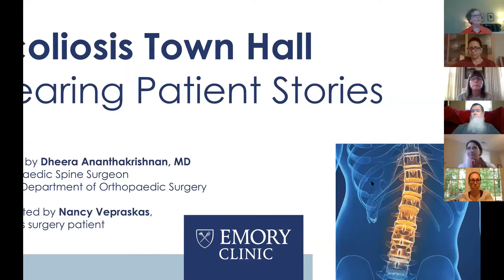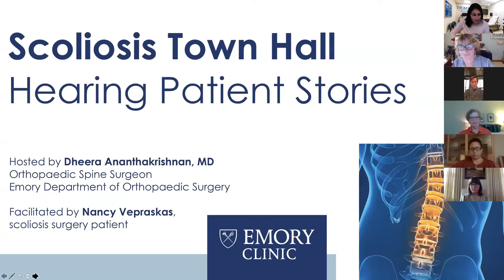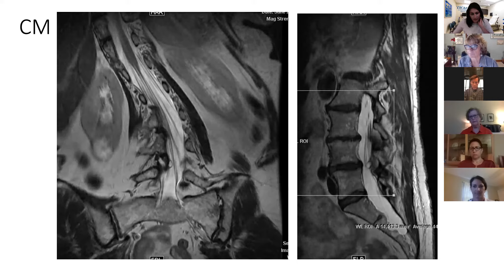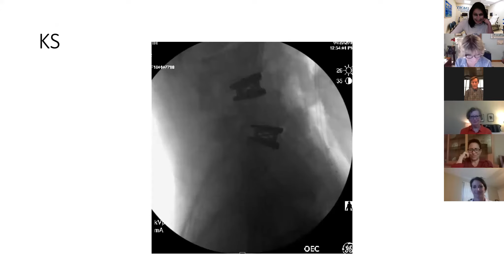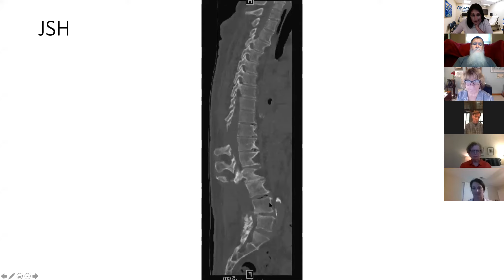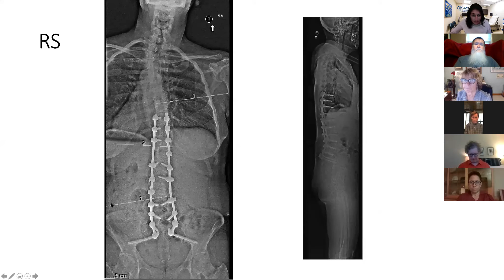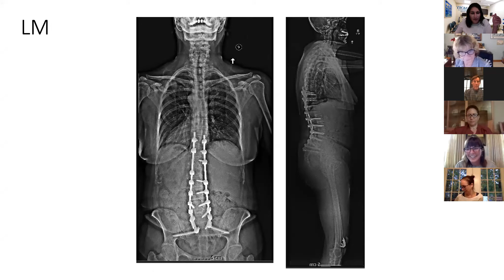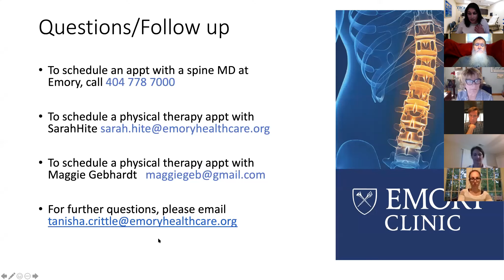Scoliosis Town Hall: Scoliosis Patients Share Their Success Stories Post-Surgery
Hear stories from adult patients who were diagnosed with scoliosis, including their decision to have surgery and post-surgery experience.